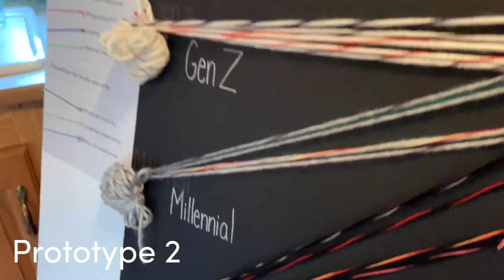Project 3 - Material Data Plan